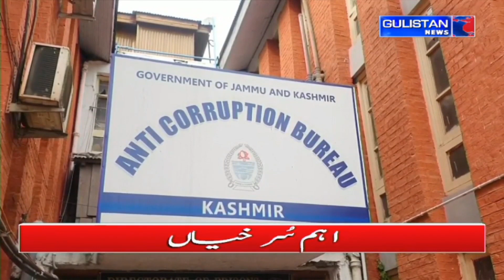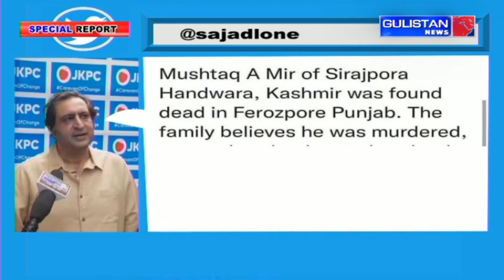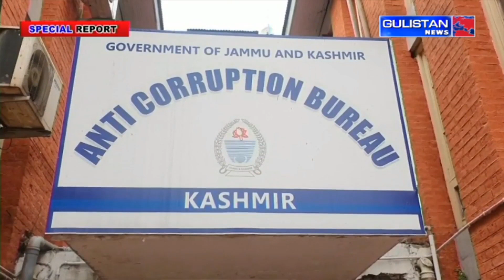Special Report of Jammu and Kashmir by Gulistan News